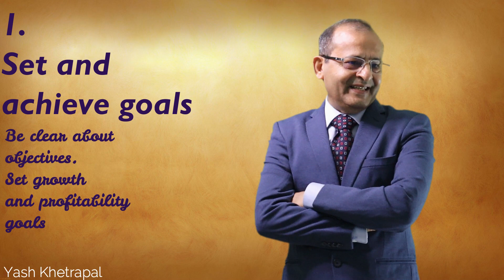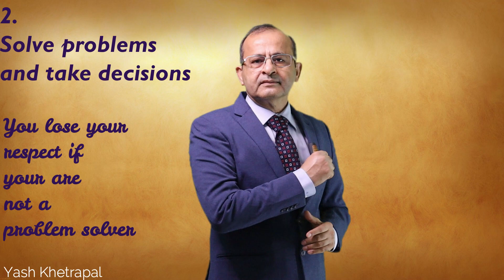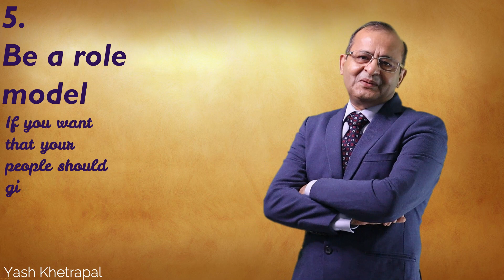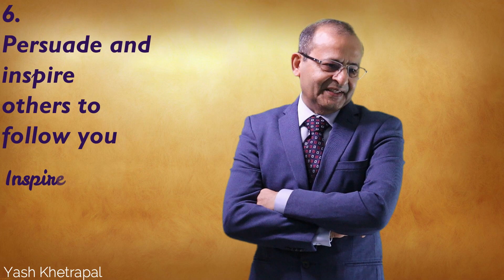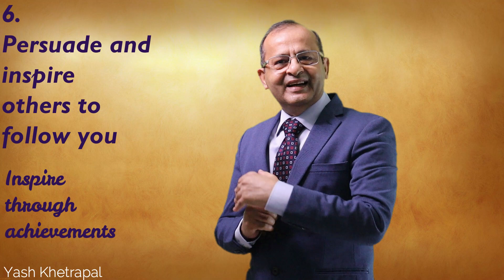Leadership ll 7 Responsibilities of leader ll Brian Tracy ll Team Building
Mr. Khetrapal is briefing '7 Responsibilities of leader by Brian Tracy'